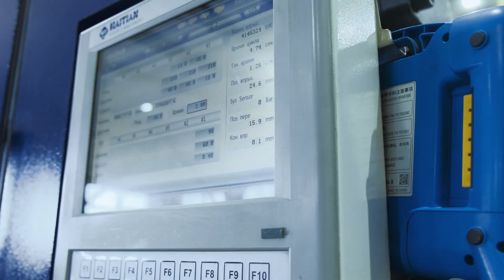Лама Про самая быстрорастущая компания на нашем рынке. И именно с ней работают все 4 наших питомника